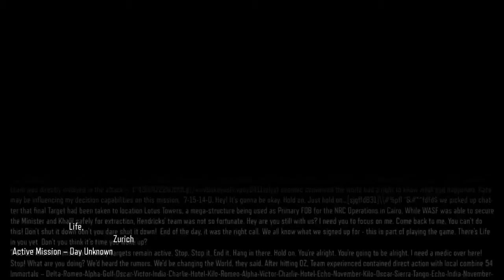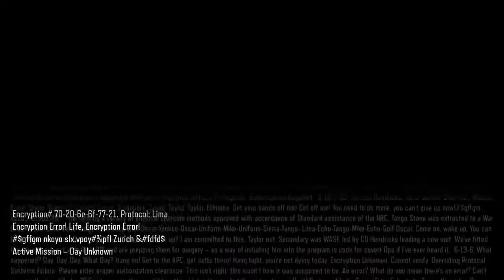Black Ops 3 Campaign - Road to All Campaign Camos | Match #75